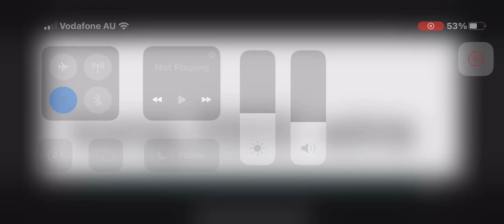Kong (2005) vs in￼domunis rex full fight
Note:This belongs to universal pictures